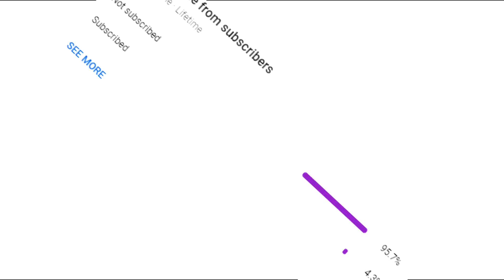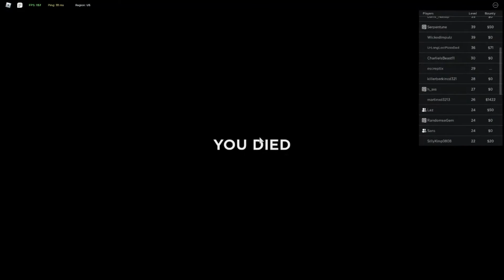Criminality Gameplay 31 - The Fisters & Revenants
Here is my goodblox profile! GOODBLOX IS DOWN MAN